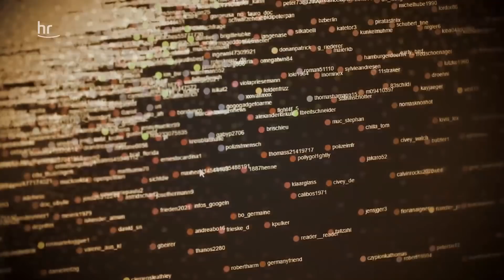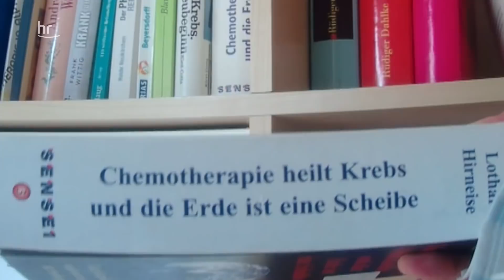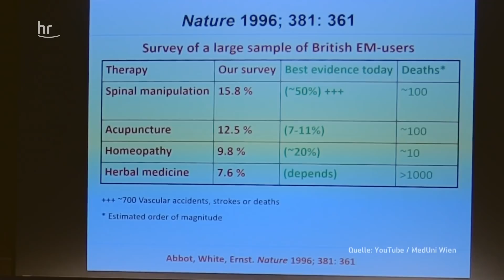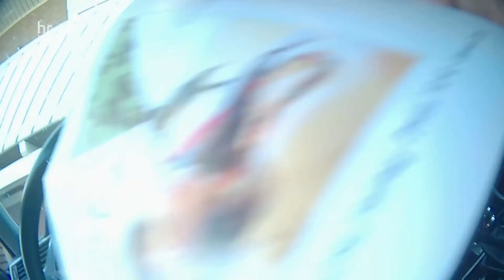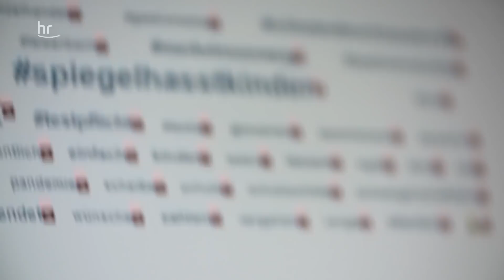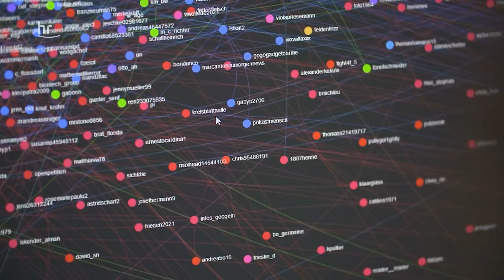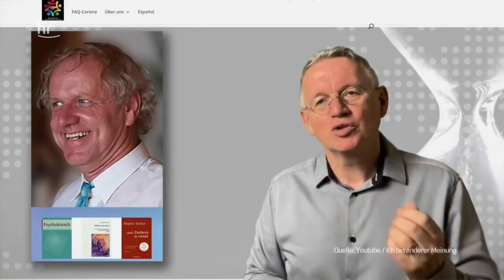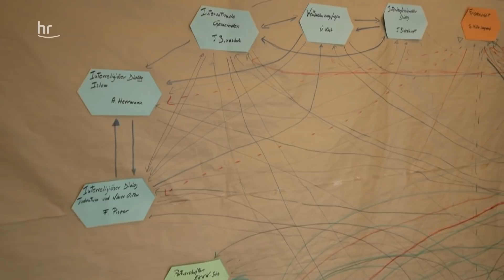Selbstexperiment: Undercover bei einem Krebs-Heiler | doku | defacto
Heiler versprechen Therapien gegen Migräne, Tinnitus oder negative Energien – manche aber auch gegen Krebs. Das kann sehr gefährlich sein, wenn sie Heilung versprechen und von lebensrettenden Behandlungen abraten. Während der Corona-Pandemie haben sich einige von ihnen auch Gruppen wie den Querdenkern angeschlossen, um gegen den Staat zu demonstrieren. Einzelne rufen sogar zum Umsturz auf.

Esoteriker und Wunderheiler sind in Zeiten von Corona auf dem Vormarsch. Während Ärzte eine jahrelange, theoretische und praktische Ausbildung machen und die Wirksamkeit ihrer Methoden wissenschaftlich nachgewiesen sein müssen, ist das bei selbsternannten Heilern ganz anders. Sie müssen nicht nachweisen, ob ihre Methoden wirksam sind oder nicht. Sie bieten Therapien gegen Migräne, Tinnitus oder negative Energien – manchmal aber auch gegen Krebs. Chemotherapie oder evidenzbasierte Medizin zur Behandlung lehnen sie meist ab. Vermeintlich "sanfte" Medizin wird so zur Gefahr für Leib und Leben.

Während der Pandemie haben sich einige Heiler Gruppen wie den Querdenkern angeschlossen, um gegen die Corona-Maßnahmen zu demonstrieren und waren erstmals in großen Gruppen öffentlich sichtbar. Und sie wurden politischer. So riefen Einzelne zum Sturm des Reichstages auf oder zum Sturz der Regierung. In unserer Reportage "Gefährliche Heiler – sanft gegen Krebs, aggressiv gegen den Staat?“ recherchieren wir undercover, besuchen einen angeblichen Heiler und blicken hinter die Methoden und Denkmuster.

Ein Film von Stefan Venator für defacto